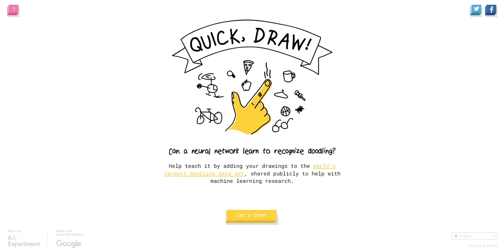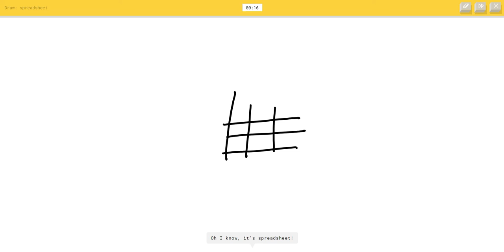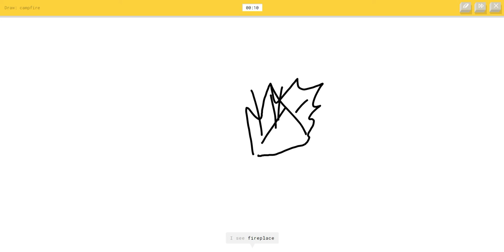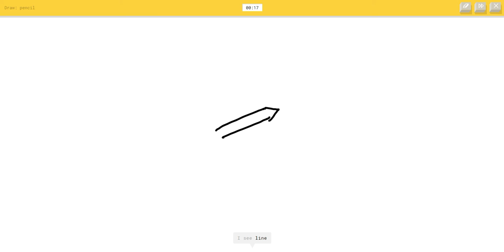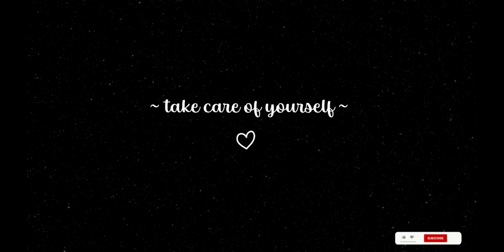LEARN ENGLISH BY DRAWING//РИСУЕМ И УЧИМ АНГЛИЙСКИЙ (and have fun, of course)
Hi there, сегодня не очень серьезное видео, которое, однако, поможет вам повторить слова и хорошо провести время.

Take care,
Yana

Записаться ко мне на ИНДИВИДУАЛЬНЫЕ ЗАНЯТИЯ по Скайпу можно